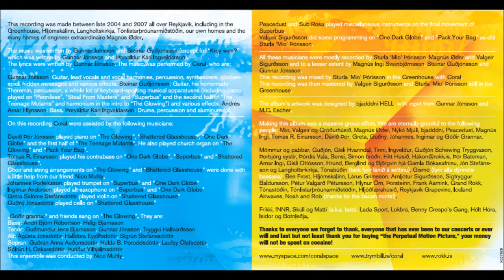Coral - Shattered Glasshouse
From the 2007 album 'The Perpetual Motion Picture'.

Coral are:
Andrés Arnar Hlynsson
Gunnar Jónsson
Steinar Guðjónsson
Þorvaldur Ingveldarson